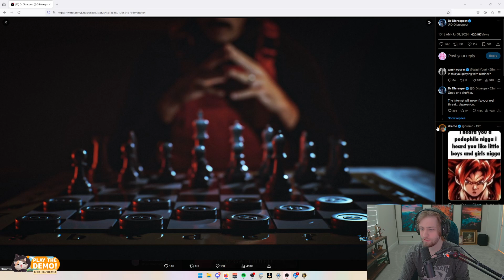Soda checks out Doc's New Twitter Post